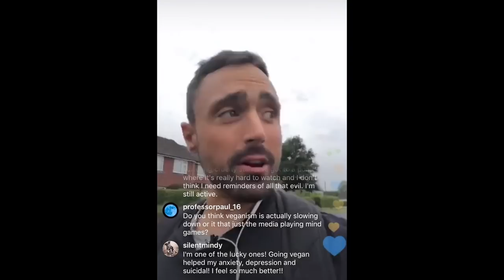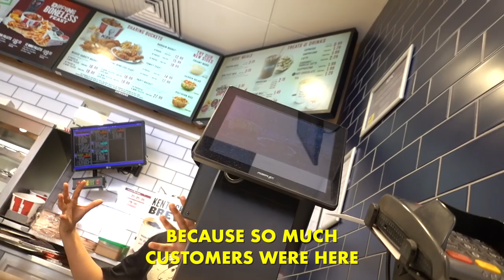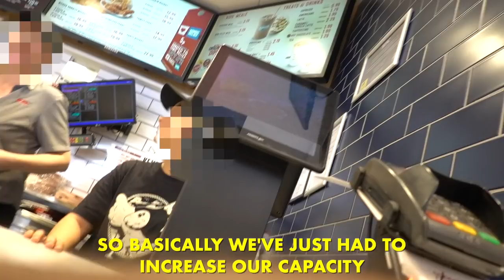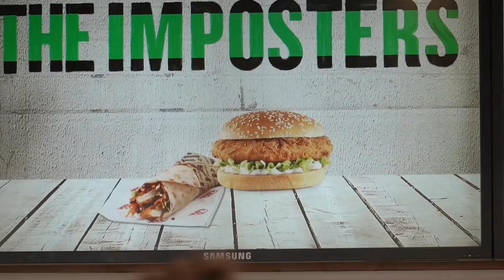HUNTING VEGAN KFC... [THE IMPOSTER BURGER]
The search begins...